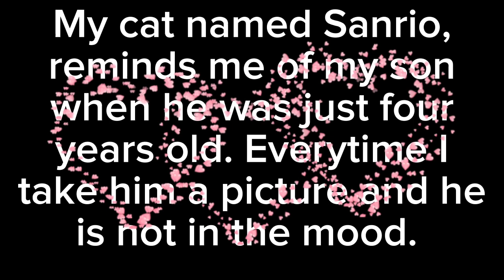Cat with a snippy attitude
@fursiancat406 My cat has an attitude. But I find it so cute. He reminds me of my son Chad, when  he's 4 years old.  Everytime I take pictures of my son. No matter what I do when he is not in the mood, there is nothing I  can do.

Wonderful music.